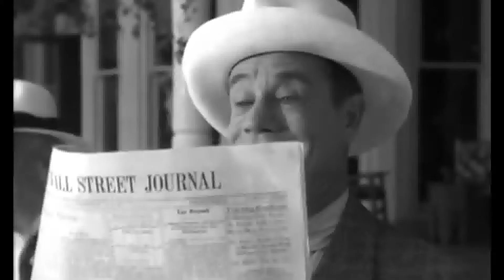Etta Jones- Osculate Me Daddy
A tribute to some great osculating moments- as well as a classic 'Edith.'
Displayed under the Fair Use Act Section 107-- for entertainment or educational purposes only-- no profit being made-- all rights reserved to all proper ownership-- all benefits to proper ownership legally and fully respected.